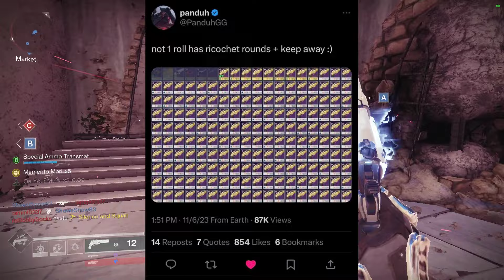Has crafting hurt Destiny 2? Or has RNG? | Why Destiny's RNG is Awful.